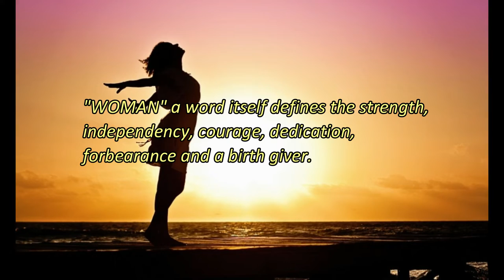Happy women's day status | International women's day wishes | Women's day status 2019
30 sec women's day status